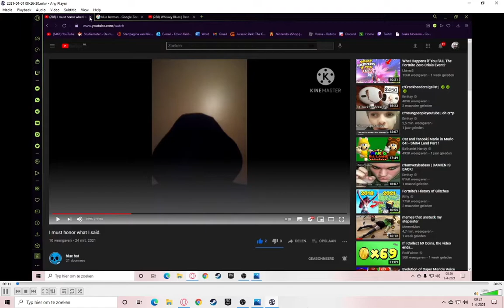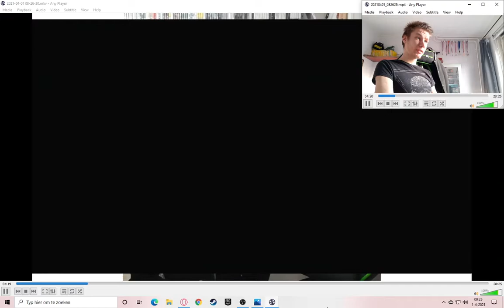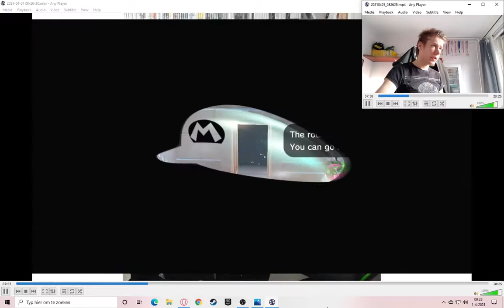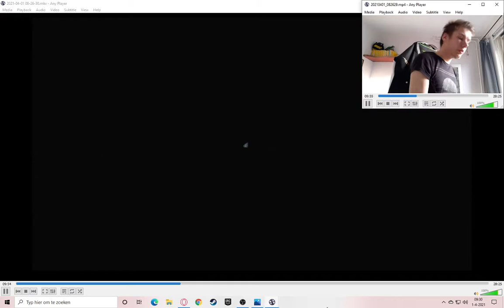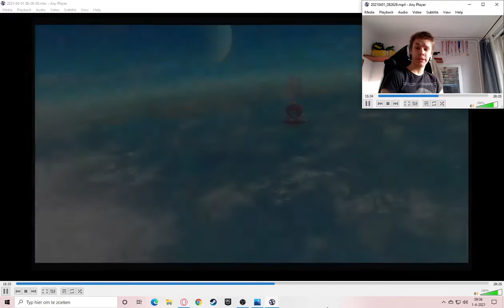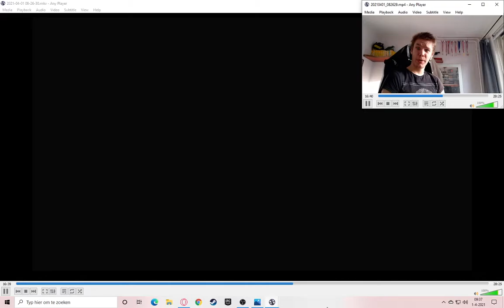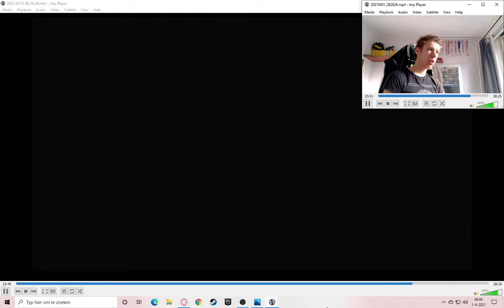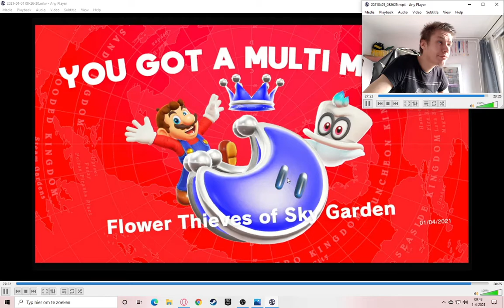Super Mario Odyssey Part 3: Dashing trough the lake and sort of saving the woods